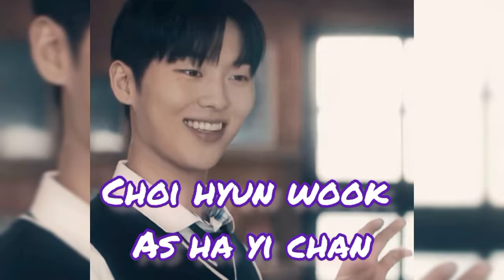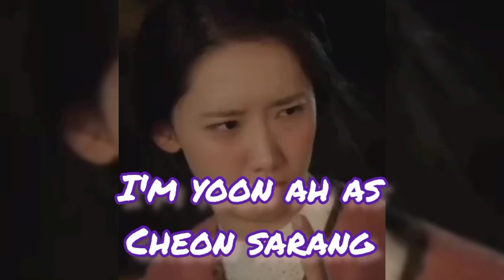Top 5 kdramas for 2023 || kdrama romantic..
ryeoun, choi hyun wook, shin eun soo, seol in ah, song ka ng, Kim yoon jung, rowoon,Lee jun ho, in yoon ah, dramalovers, kdrama, Korea, Lee sung kyung, ahn hyo seop, jung yoo min, sung hoon